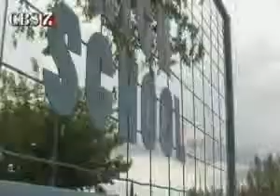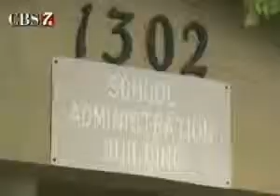Pecos Superintendent Search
School leaders in Pecos are working to right some wrongs paving a new path to the future.

The interim-superintendent and the board have their work cut out for them looking for a new superintendent they don't deny the position's troubled past but say they're using it as a lesson learned.

Interim-Superintendent Maxie Watts and the school board are in construction mode - rebuilding a district torn by turbulence.

"Bad news travels fast," said Watts.

News of the very recent ousting of a superintendent is impossible to contain statewide, that's why the district believes it's time to get back to basics.

"I think that somewhere along the line we've lost sight of the fact that the whole reason we're here and the reason we have a job is to make sure kids have a good educational background," said school board President Luis Juarez.

The search begins internally with qualified candidates.

"Before we get down to advertising outside the district we will discuss among the board if that is a possibility to bring some up from inside the district," said Watts.

"I think a cooperation between the entire board in general as well as the superintendent we have in place, it's going to give us a good foundation to bring in a quality superintendent," said Juarez.

A foundation leaders are trying to build on solid ground.

"We're going to bring them a good man or woman but at the same time we're going to continue to work with the board so that they understand once you have a good person here, what it takes to keep that person on board," said Watts.

The interim-superintendent says he and the board will take part in workshops as part of the process of creating a more stable administration.